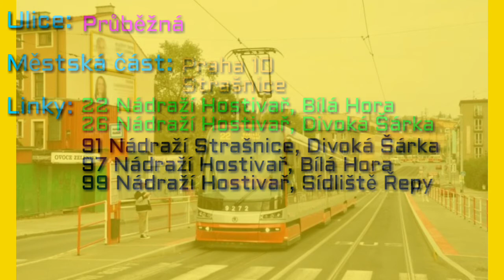Kvíz #70 | Jak se jmenuje tato zastávka tramvaje?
Vítejte u dnešního kvízu, který na tomto kanále vychází každý pracovní den a postupně prochází všechny tramvajové zastávky v Praze.

Děkujeme za sledování a přejeme příjemné prožití dnešních dnů.